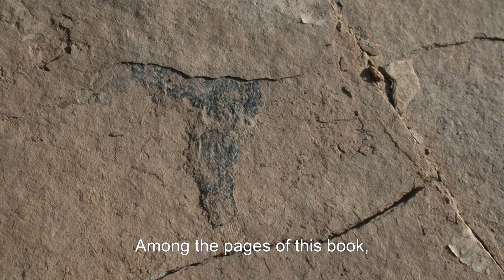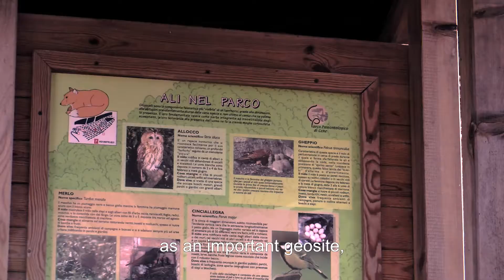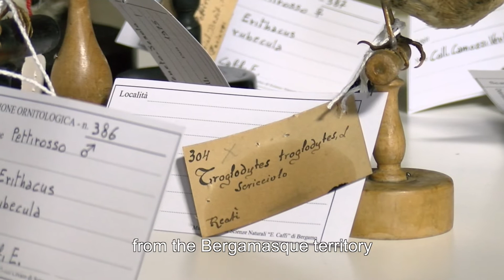Il Museo e il territorio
Il Museo di Bergamo costituisce motivo di vanto per l’eccezionalità e la vastità delle sue raccolte, specie per quelle riguardanti reperti locali acquisiti sul territorio durante le campagne di ricerca condotte dai due Istituti scientifici che lo compongono.